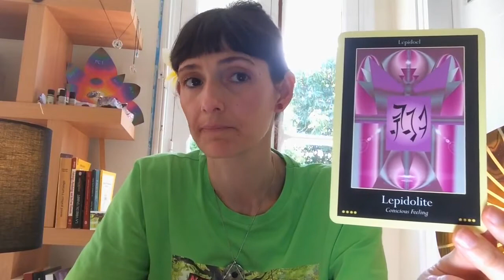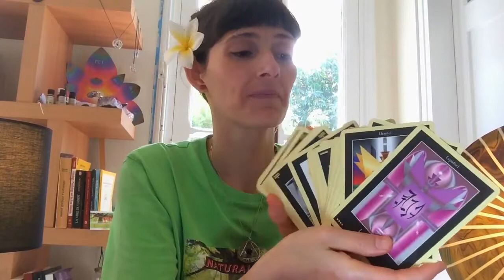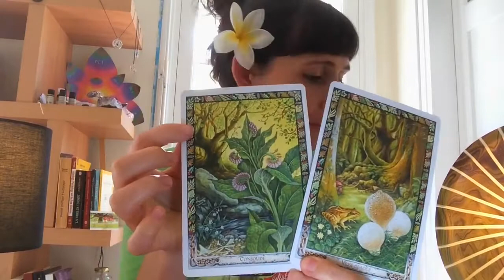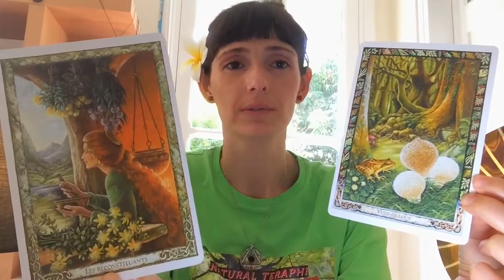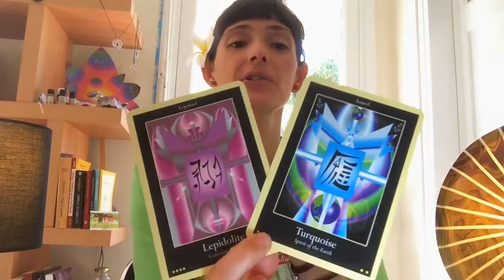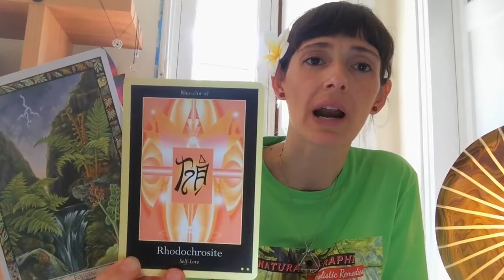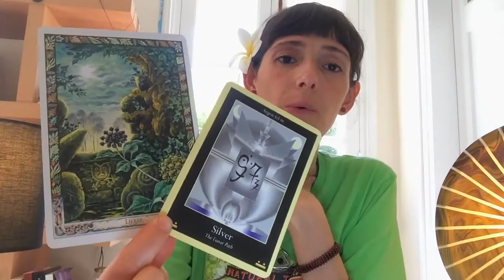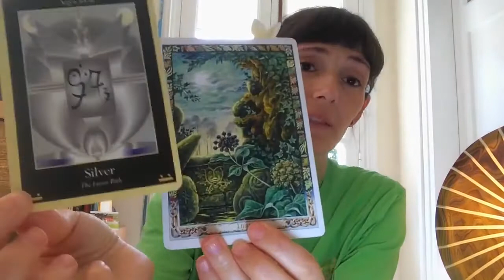FULL MOON 22 AUGUST 2021.TENDENCIES AND GUIDED REFLEXIONS WITH CRISTALS AND SACRED PLANTS ORACLES.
In this video, I share with you intuitive interpretations based on the Chart of the August 22nd and the guidance through Crystals and the Sacred Plants of the Druids Oracles.

I am available for your personal readings and interpretations, face-to-face or remotely. I invite you to contact myself by:

If you enjoy the video I would very much appreciate your support with your comments, likes and shares of the video. GRATITUDE.

If the work I do brings you good and you would like to support me financially in the continuation of my activity, I invite you to contact me personally to make your DONATIONS.